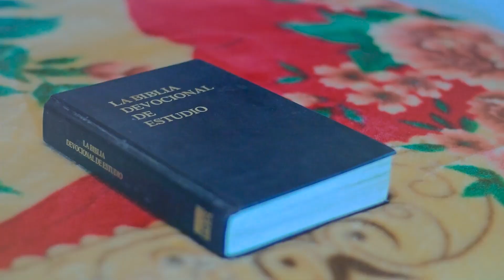HÉROES DE LA FE "EN TU PRESENCIA"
NEFTALI PRODUCIONES